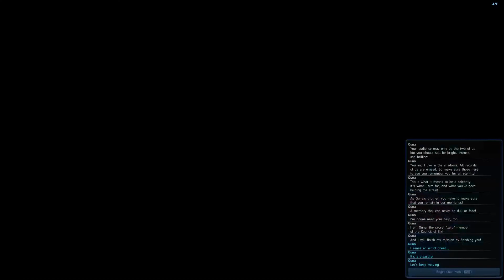Episode 1 Final chapter - Quna and Haddred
My first gameplay of the episode 1 English version